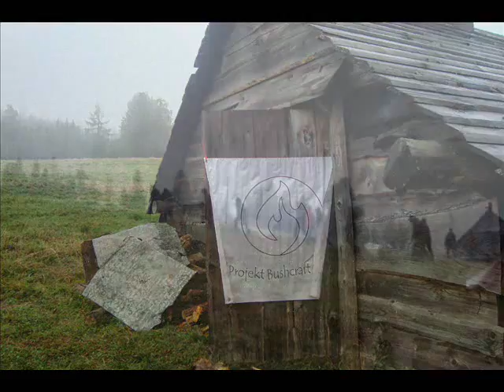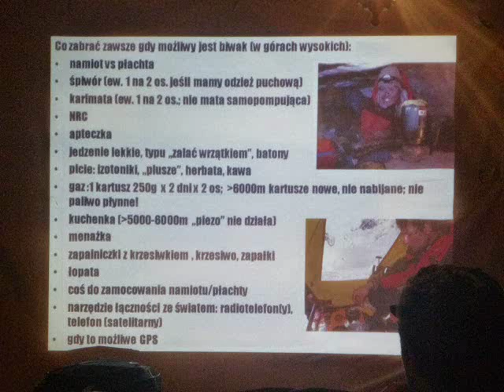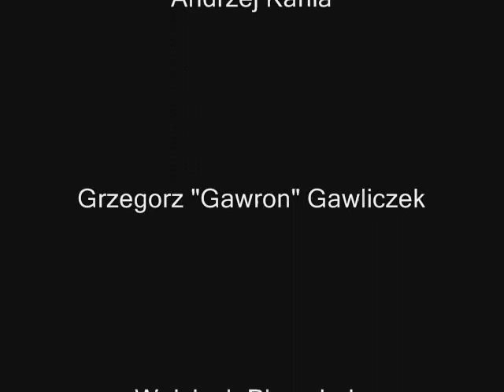V Konwent Survival "Village" 2013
Relacja z jubileuszowego V Konwentu Survival - "Survival Village" 2013
Podsumowanie konwentu:

Errata:
W trakcie konwentu swoją prezentację na temat pierwszej pomocy miał również Andrzej "ape" Podgóreczny - niestety zasłuchani uczestnicy nie zrobili mu żadnych zdjęć ;(

Zapraszamy do komentowania i oceniania!

Zespół Projektu Bushcraft
projekt-bushcraft.pl

Music: "Celtic Tale A" by Pete Calandra, Scott P. Schreer provided